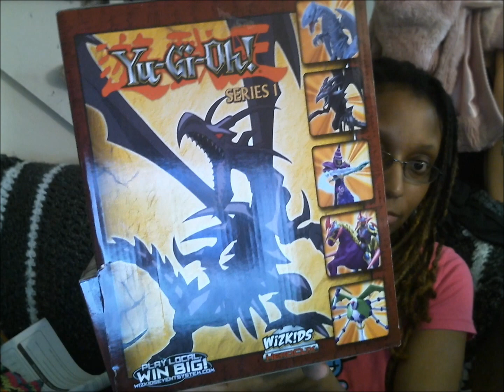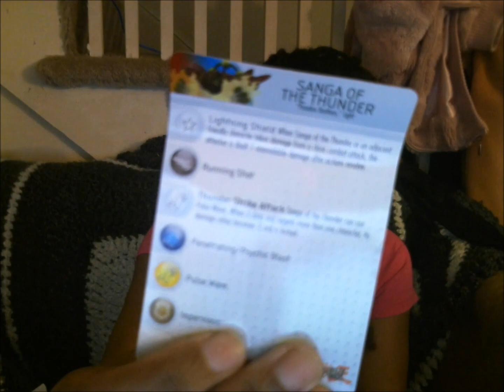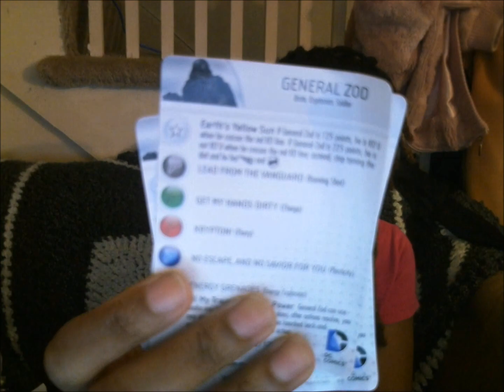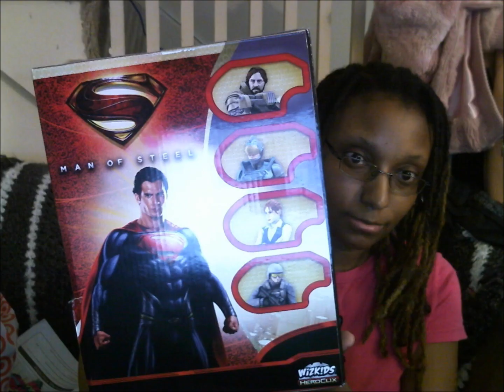Vlog Yu-Gi-Oh Heroclix and Man of Steel Hero clix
Just sharing what was pulled from these boxes. I purchased these at a local Target store.  Stay blessed all and be safe.